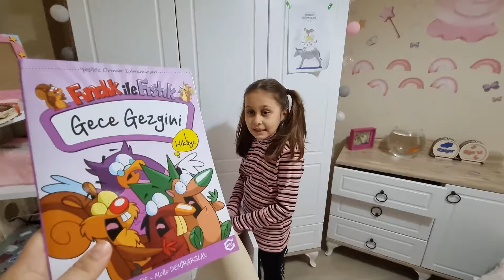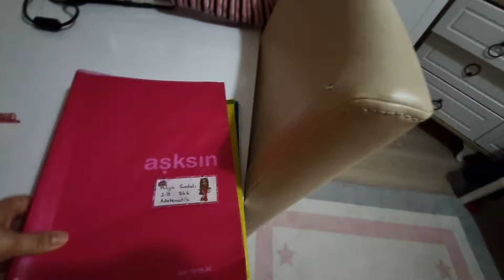RÜYA VE BİLGE'YE KIŞKIRTMA !! BİLGE GİDİYOR ŞAKASI !